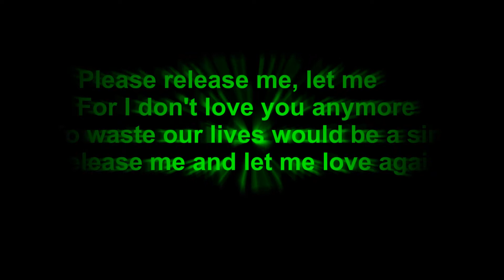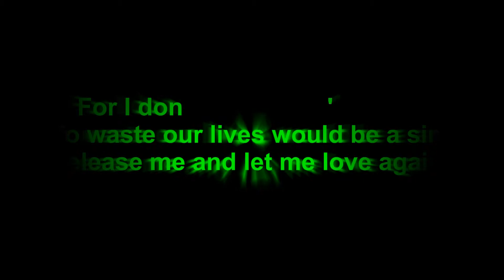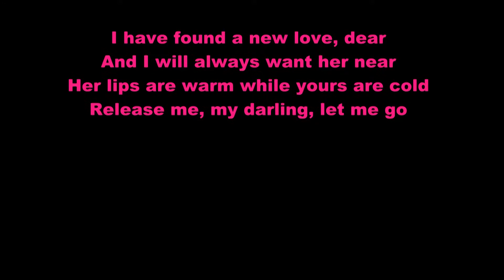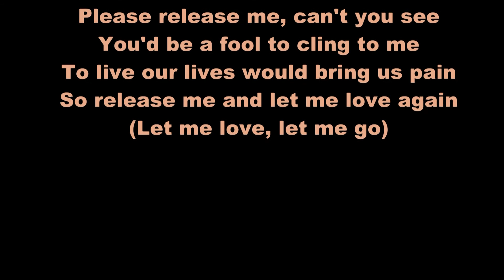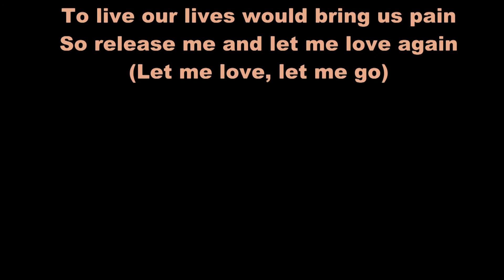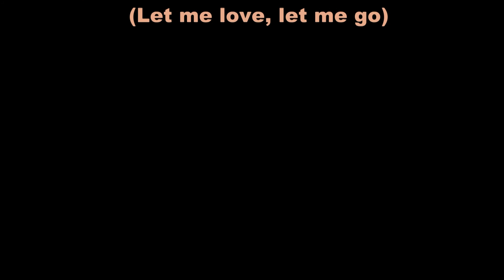Release Me Web Request